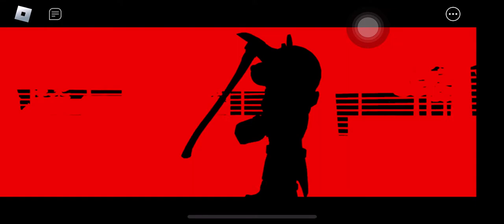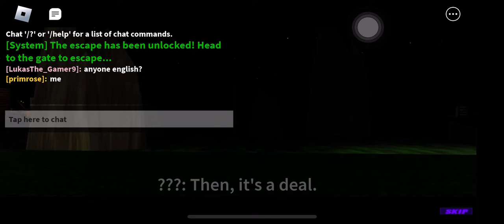Piggy Branched Realities Chapter 2 Gloomy Forest Ending Cutscene (doggy killed willow…)